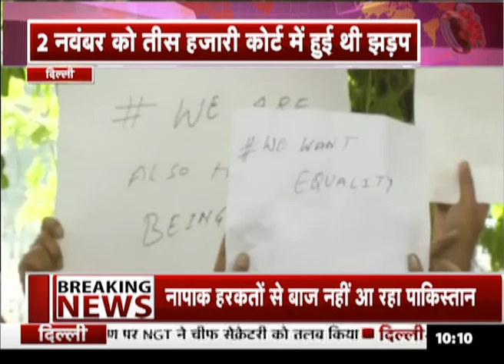Delhi में पुलिस हेडक्वार्टर में पुलिस वालों का प्रदर्शन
दिल्ली में पुलिस हेडक्वॉर्टर में पुलिस वालों ने प्रदर्शन किया...वकीलों के खिलाफ 2 नवंबर को तीस हजारी कोर्ट में झड़प को लेकर विरोध प्रदर्शन किया...